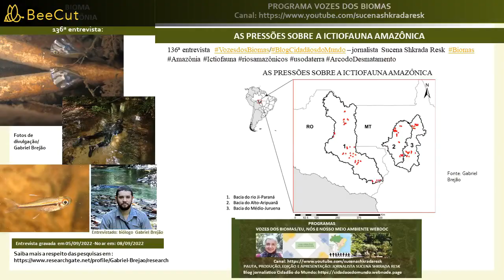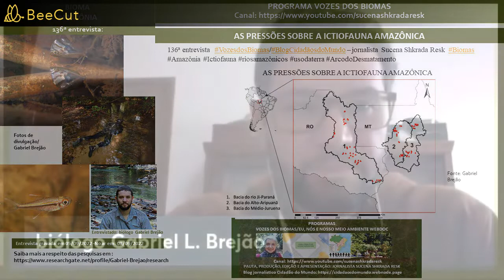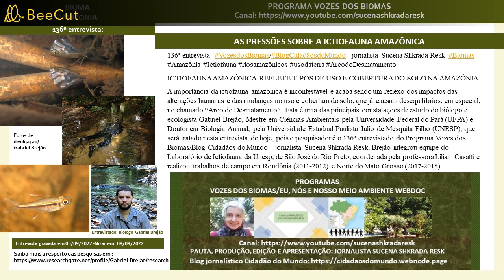Vozes dos Biomas:ictiofauna reflete uso e cobertura do solo na Amazônia (Entr.36: Gabriel Brejão)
136ª entrevista VozesdosBiomas/BlogCidadãosdoMundo – jornalista Sucena Shkrada Resk

ICTIOFAUNA REFLETE TIPOS DE USO E COBERTURA DO SOLO NA AMAZÔNIA

A importância da ictiofauna amazônica é incontestável e acaba sendo um reflexo dos impactos das alterações humanas e das mudanças no uso e cobertura do solo, que já causam desequilíbrios, em especial, no chamado “Arco do Desmatamento”. Esta é uma das principais constatações de estudo do biólogo e ecologista Gabriel Brejão, Mestre em Ciências Ambientais pela Universidade Federal do Pará (UFPA) e Doutor em Biologia Animal, pela Universidade Estadual Paulista Júlio de Mesquita Filho (UNESP), que será tratado nesta entrevista de hoje, pois o pesquisador é o 136º entrevistado do Programa Vozes dos Biomas/Blog Cidadãos do Mundo – jornalista Sucena Shkrada Resk.

Brejão integrou equipe do Laboratório de Ictiofauna da Unesp, de São José do Rio Preto, coordenada pela professora Lilian Casatti e realizou trabalhos de campo em Rondônia (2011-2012) e Norte do Mato Grosso (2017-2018).

Ficha técnica:
• 136ª entrevista – Vozes dos Biomas/ Blog Cidadãos do Mundo - jornalista Sucena Shkrada Resk
- Tema: Ictiofauna reflete tipos de uso e cobertura do solo na Amazônia
- Convidado: biólogo e ecologista Gabriel Brejão

Inscrevam-se por aqui! Todos são bem-vindos! Saibam mais sobre o Blog Cidadãos do Mundo e o Programa Vozes dos Biomas - jornalista Sucena Shkrada Resk